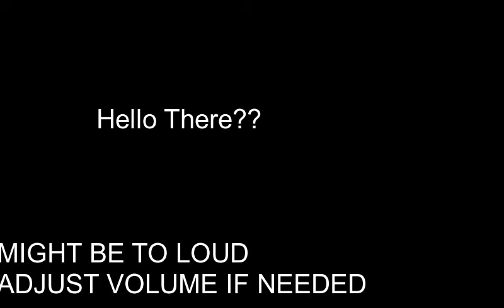Paulina's Vlog (Life in Quarantine)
Paulina shares what life is like in quarantine and with e-learning. (VP 1 - Spring 2020)